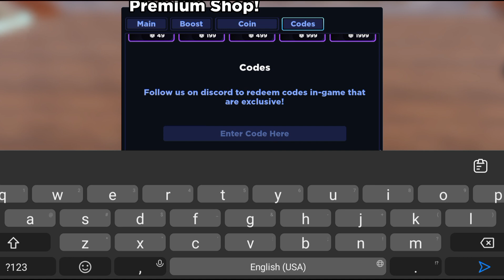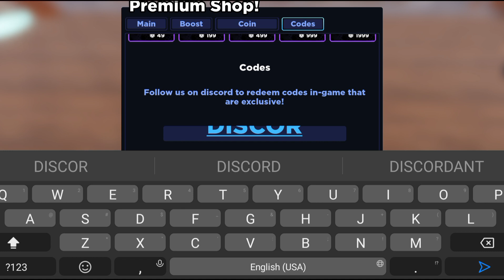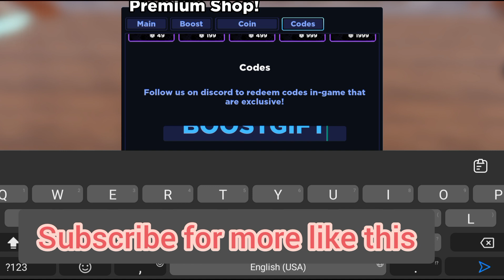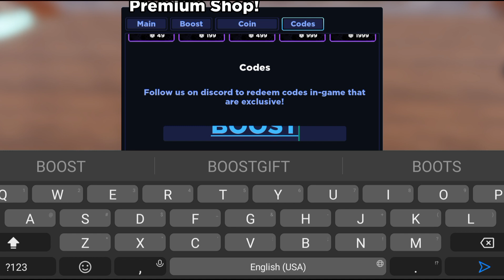ALL WORKING CODES FOR ANIME DUNGEON FIGHTERS IN 2024 MARCH! ROBLOX ANIME DUNGEON FIGHTERS CODES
How do I redeem Anime Dungeon Fighters codes?
To redeem Anime Dungeon Fighters codes, you need to:
Launch Anime Dungeon Fighters
Tap the yellow shop icon
Go to codes
Enter your code
Hit redeem